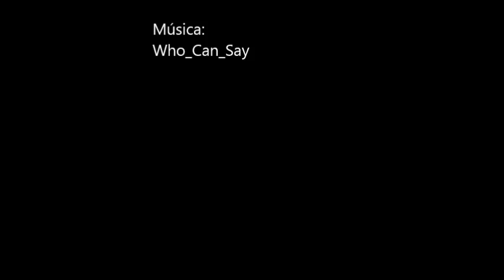Eclipse parcial lunar del 16.07.2019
Eclipse parcial lunar del 16.07.19 visto desde  Villarrubia de los Ojos. Ciudad Real (España). En las inmediaciones del  Parque Nacional de las Tablas de Daimiel.

La imágenes fueron tomadas desde el telescopio de Concepción Sepúlveda  "Conce".

Editado por Juan Martín Martín.